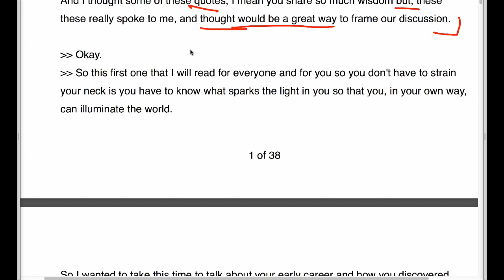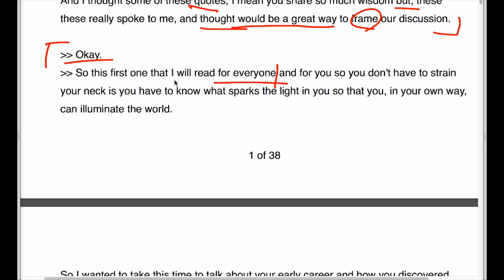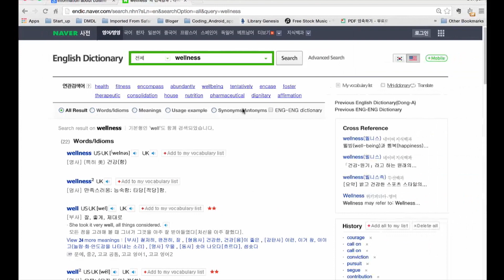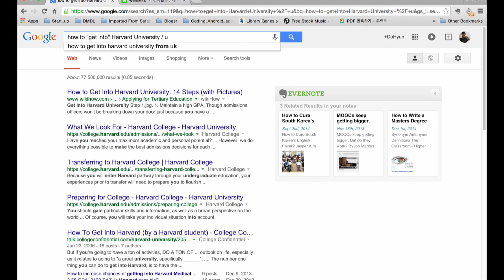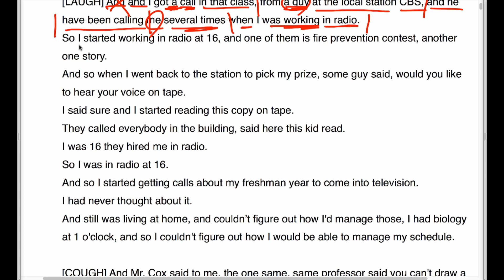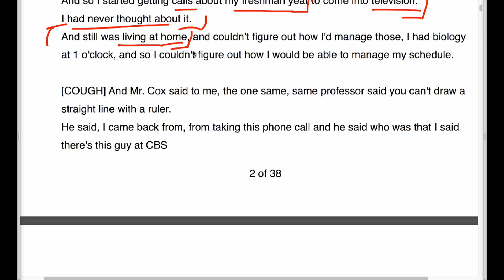Part2 "오프라 윈프리" 에게 배우는 영어 강의 by NYU 유학생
주제: 스텐포드 비지니스 스쿨에 초청 받은 오프라 윈프리가 전하는 그녀의 인생 스토리,
우리는 그녀의 인생을 통해 영어를 배우게 됩니다. 먼저 아래 링크로 오셔서 강연 대본을 받으세요:
저의 채널에 오시면 어마 어마마하고 다양 다양한 최근 비디오 동영상을 통한 토플 (TOEFL) 토익 (TOEIC)  영어 회화 (English conversation) 영어 강의
기타 질문이나 요청 사항은 아래에 리플로 남겨주세요